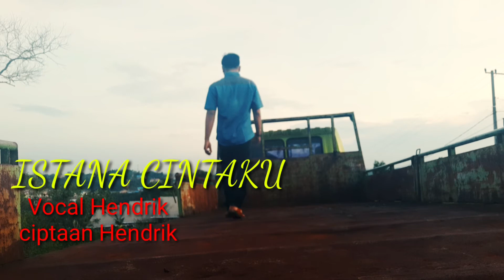istana cinta || tahun baru 2021(official music vedio)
terimaksih teman2 yg saat ini masih mensupport chanel saya,tampa kalian semua saya bukan apa2,support kalian yg membuat saya bersemangat untuk menciptakan lagu2 terbaik,salam santun dan semoga teman2 semua selalu bahagia